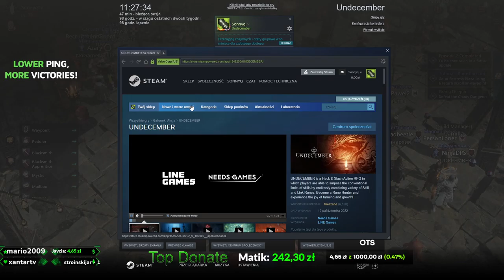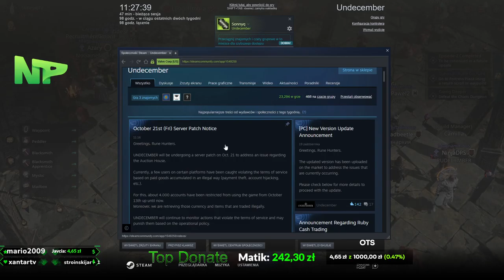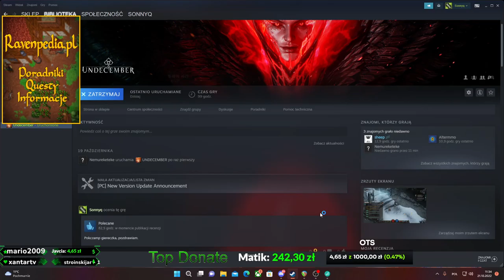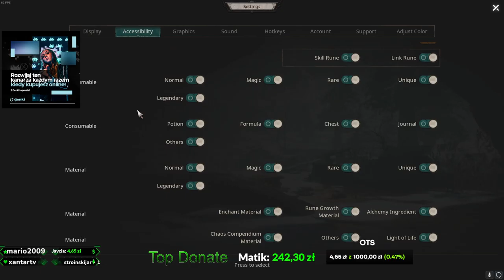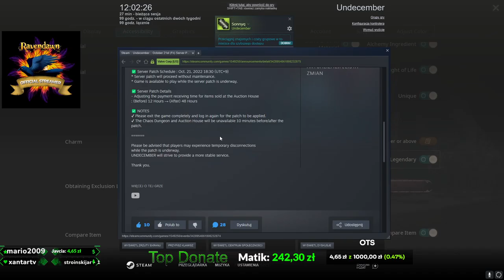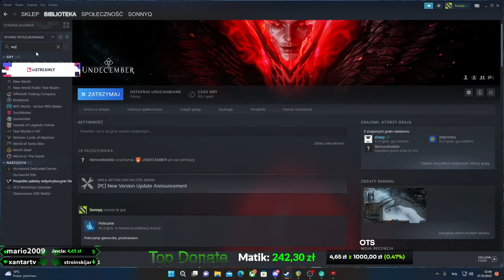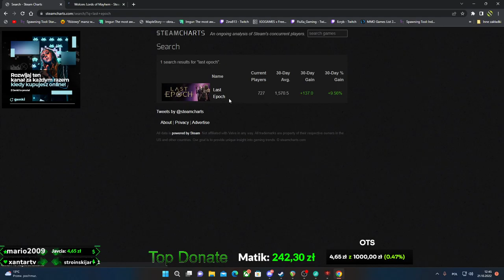80lvl i end game mapki T6 - Undecember Gameplay PL - Zapis Live